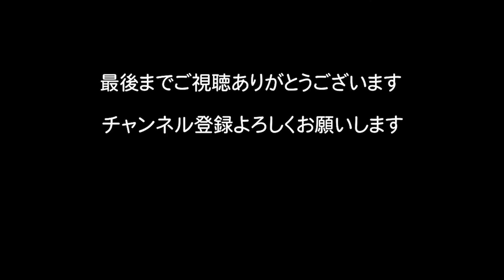【フジテレビのイットで紹介された】鶏若丸の焼き鳥弁当 弁当とお酒で1,000円以内で楽しむおっさんの休日宅呑み テレビ取材中にお邪魔しちゃいました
おっさん遊びチャネル イトーです。
お気楽クックマンからネーミングを変え、おっさんの料理、キャンプ、車中泊等々おっさんの生態を動画で楽しく発信していくチャンネルです。

せっかくの休日ってことで、近くのお店で弁当と酒を買ってきて気軽に1,000円以内で宅呑みしました。

今回は、みんな大好き茶色の弁当！
鶏若丸に行くと、フジテレビの取材クルーがいました。

イットというテレビ番組での放送だそうです。

【本日のお代金】
・鶏若丸の焼き鳥弁当 500円
・赤濁（あかにごり）ビール 350ml缶 340円
・トップバリュ STRONG 塩レモン CHU-HI 500ml缶 115円
合計 955円（税別）

イトー（クックマン A）プロフィール
1973年2月千葉県生まれ千葉県育ち
簡単な料理は作れますが、それほど得意というほどでもない
それでも、これから男も料理だ！という事でこのチャンネルを作りました。

好き嫌いがとても多くトマト・玉ねぎ・ピーマンは３大食べれない食材！
その他も好き嫌いが多いので、レシピを見て作りながらも、嫌いなものは抜くか別の食材にしてしまうので、そこはお許しください。

それでも楽しく料理をししたりキャンプや車中泊関係の動画をアップしていきたいと思いますので、是非今後ともご覧ください。